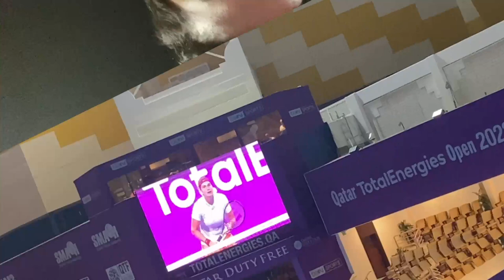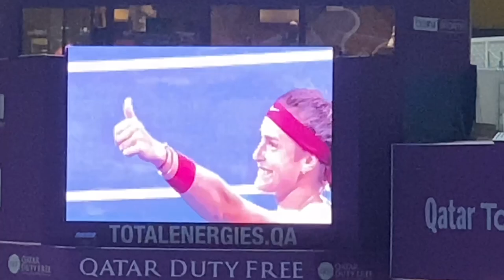Qatar Women’s Tennis Semifinal Match KVITOVA VS SABALENKA |Dipak Doha (Part 2)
Qatar Women’s Tennis Semifinal Match |Dipak vlog part 2
Qatar Women’s Tennis Semifinal Match
Qatar Hamad international
Qatar tennis stadium in Qatar